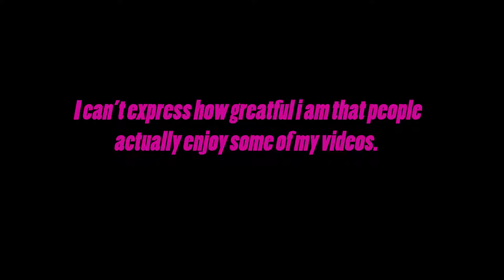An actual Rainbow 6 Siege Montage?